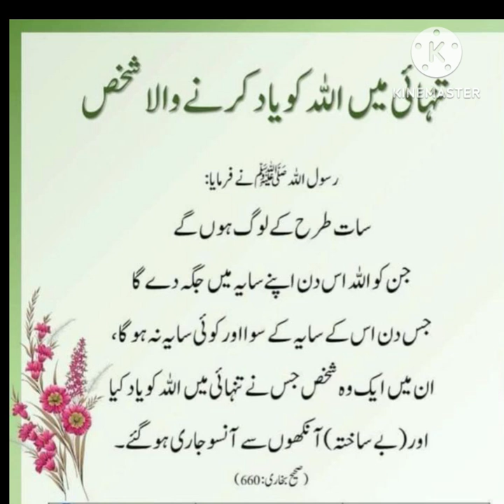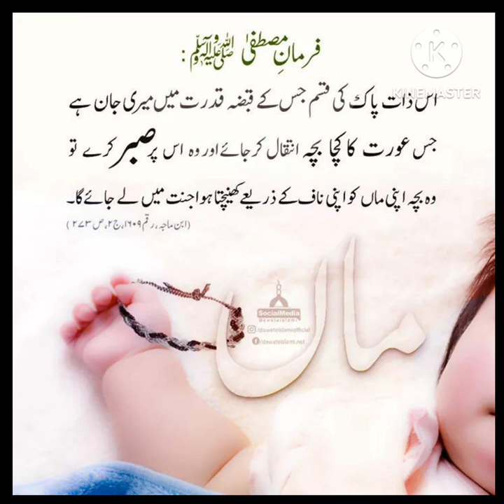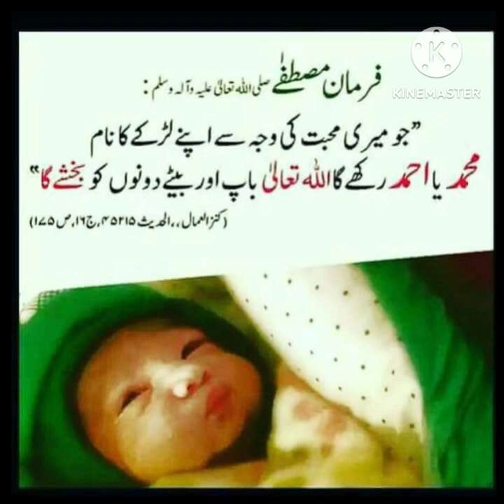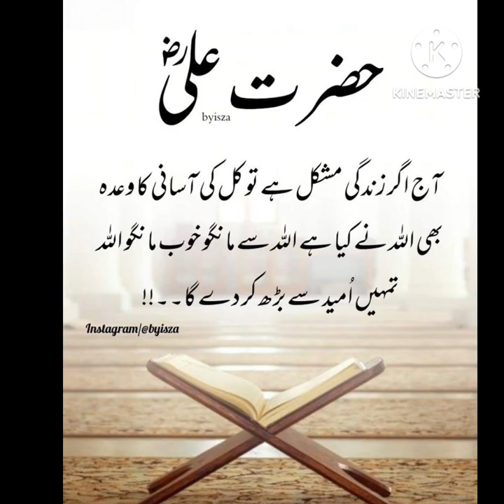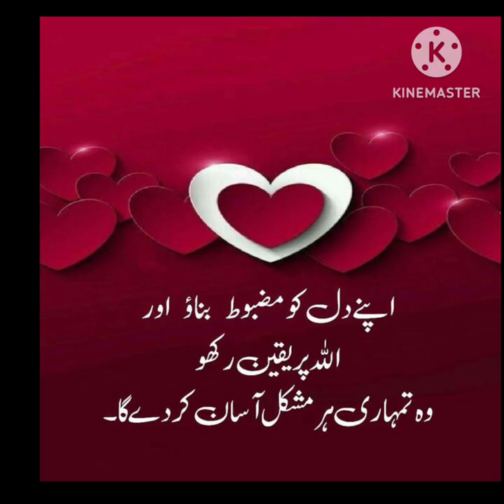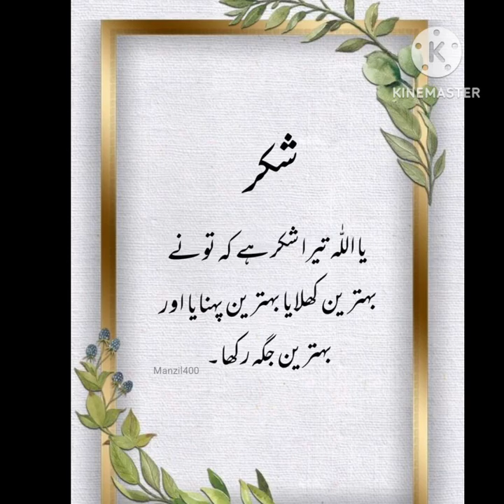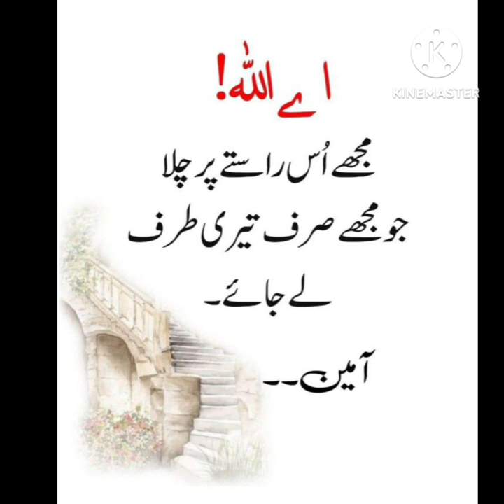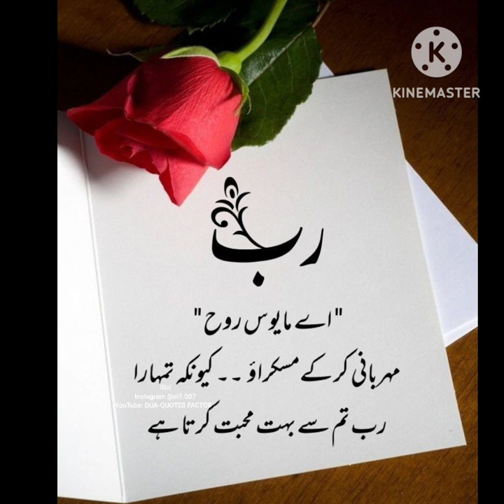Aqwal e zareen🌺|Best Urdu quotes|Aqwal e zareen in Urdu|Urdu Islamic quotes|golden words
islamic status
aqwal e zareen in urdu
aqwal zareen
qwal e zareen new
true lines

Fiamanillah❤‍🩹!!